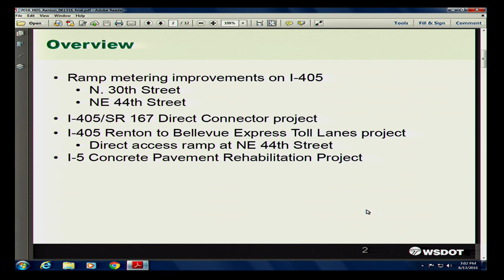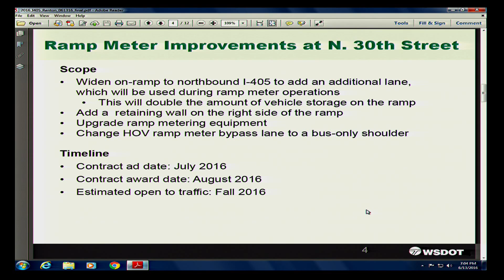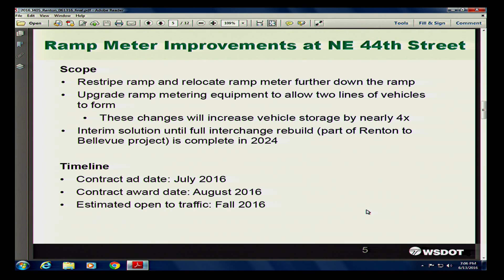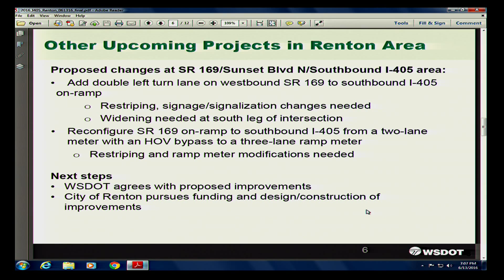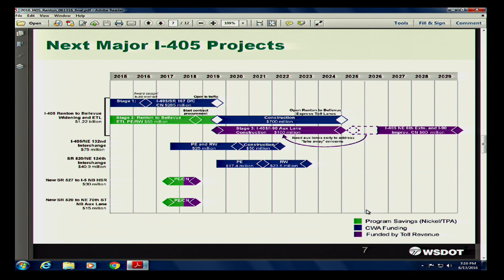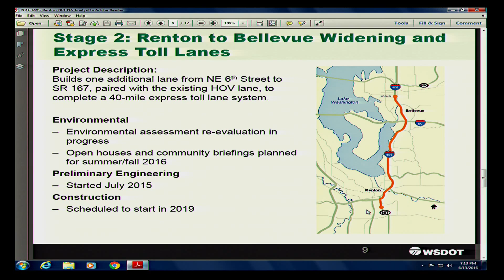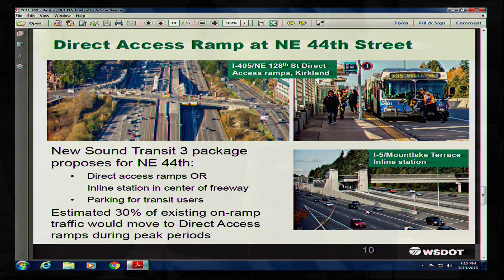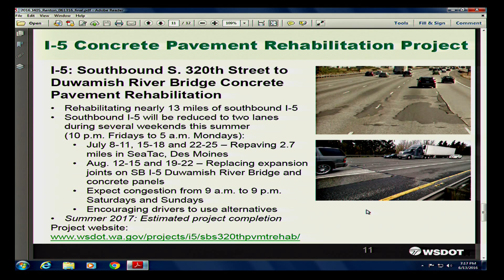City Council Meeting - June 13, 2016